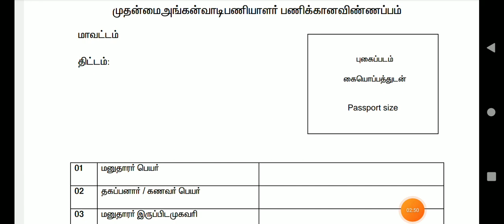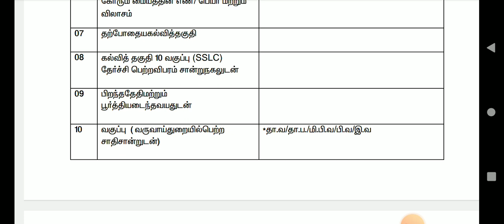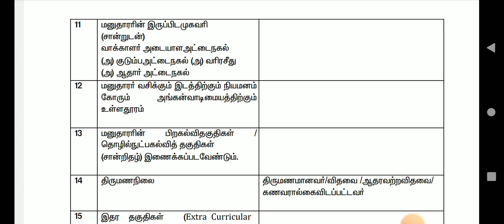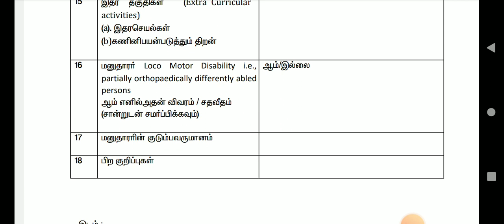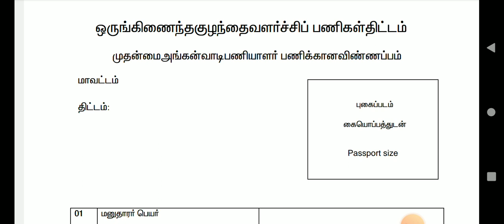Anganwadi job Recruitment today update 2023 Notification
sathunavu maavu recipe in tamil
sathunavu amaipalar latest news
sathunavu amaipalar vacancy 2023,sathunavu
amaipalar vacancy,sathunavu amaipalar
jobs,sathunavu amaipalar job vacancy,sathunavu
2023,tamilnadu government jobs 2023,tn govt jobs
tamilnadu,
,icds anganwadi recruitment 2021,alert tamila,tamilnadu anganwadi vacancy 2023,tamilnadu anganwadi recruitment
2023,governmentjobs2021,tn govt jobs,tn govt jobs
2023,
,latest tn jobs
result of ration job, ration job appointment
sathunavu teacher vacancy tamil nadu
gds2023 சத்துணவு துறை வேலை 2023 | Sathunavu Jobs 2022 in Tamilnadu | Job vacancy 2023 | Government Jobs 2023
Sathunavu Amaipalar Vacancy 2023 amaipalar vacancy in salem 2023,  jobs,tamil,sathunavu teacher vacancy tamil nadu 2023,sathunavu velaivaippu icds recruitment 2023,anganwadi jobs 2023,anganwadi vacancy 2021,government jobs 2023 in tamil,velaivaippu,government jobs 2023 in 2023,tamilnadu government jobs 2023, tn govt jobs
tamilnadu,
,governmentjobs2021intamilnadu,anganwadijobs ,icds anganwadi recruitment 2021, alert tamila,tamilnadu anganwadi vacancy 2023,tamilnadu anganwadi recruitment
2023,governmentjobs2021,tn govt jobs,tn govt jobs 2023,
ration shop result 2022 tamil nadu ration kadal result
sathunavu amaipalar vacancy
resan kadal job result 2023 ration card result ration job appointment order 2023 ration job result
sathunavu teacher vacancy tamilnadu
sathunavu amaipalar vacancy 2023
sathunavu velai vaippu 2023 anganwadi jobs 2023 anganwadi jobs 2023
anganwadi news
 anganwadi interview questions
anganwadi interview questions malayalam
anganwadi supervisor syllabus
anganwadi school
anganwadi supervisor
anganwadi worker interview questions
ecce day in anganwadi